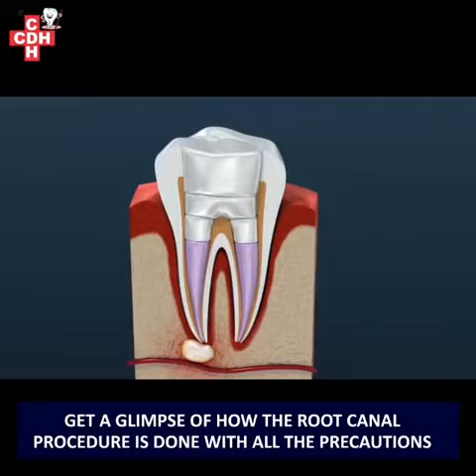RCT Treatment at City Dental Hospital | Rajkot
The process of RCT is as easy as it looks in the video. Get your RCT done in a single seating with the painless procedure at City Dental Hospital.